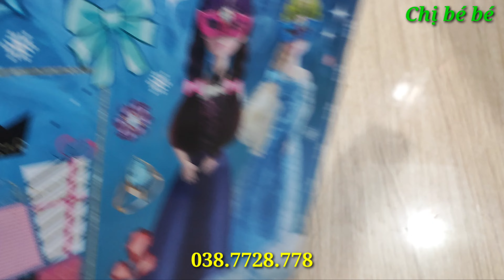Bộ đồ chơi công chúa nhiều phụ kiện rất đẹp và dễ thương